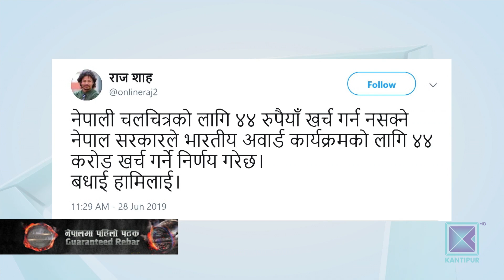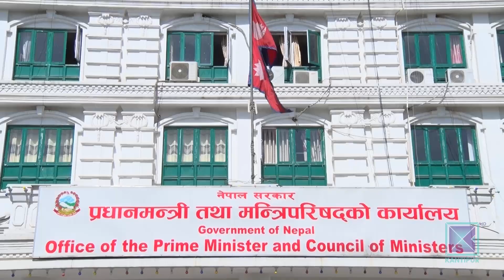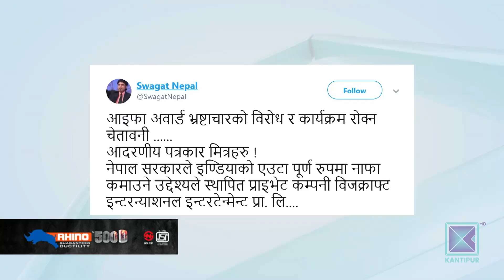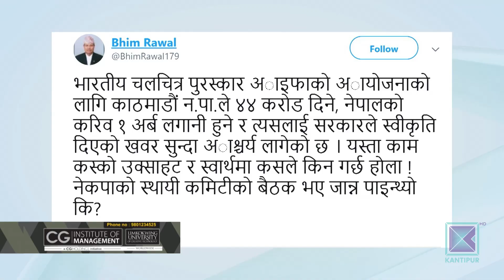आइफा अवार्डका लागि किन दिने ४४ करोड ? | Kantipur Samachar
भारतीय निजी क्षेत्रको इन्टरनेसनल इन्डियन  फिल्म एकेडेमी आइफा अवार्ड नेपालमै हुने भएपछि यहाँको चलचित्र क्षेत्र मात्र होइन, सिंगो समाज नै तरंगित बनेको छ । खासगरी काठमाडौं महानगरपालिका र नेपाल पर्यटन बोर्डले पर्यटन प्रवर्द्धनमा सहयोग पुग्ने भन्दै अवार्ड गर्न ४४ करोड रुपैयाँ रकम नै व्यहोर्ने भएपछि बहस मात्र भएको छैन, प्रस्तावित कार्यक्रम नै विवादित बनेको छ ।